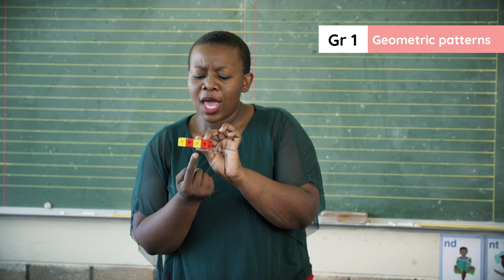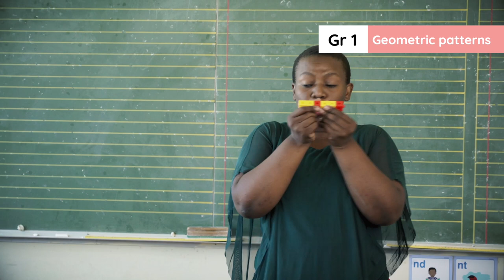2.33.4. Lesson clip Week 10 Day 4 : Geometric patterns